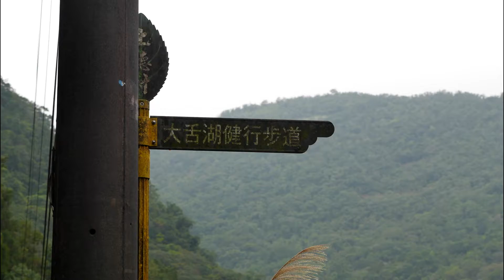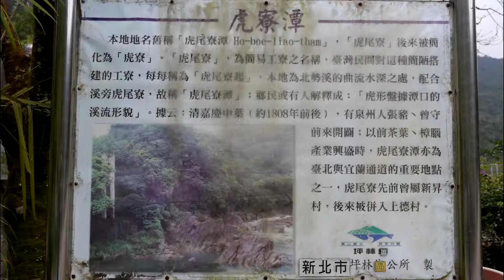虎寮潭吊橋＆粗石斛吊橋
由坪林市區行駛坪雙路，約至五公里處右轉行駛虎寮潭支線，約一公里即可到達虎寮潭吊橋，虎寮潭吊橋位於北勢溪虎寮潭橋上游，總長為110公尺，為早期先民跋山涉水常用之橋。
再上游的粗石斛吊橋，與大自然連成一線，吊橋對岸是大舌湖健行步道入口，竚立岸邊可欣賞吊橋之美及聆聽北勢溪潺潺之音，讓人心曠神怡。
水柳腳親水吊橋、虎寮潭吊橋及粗石斛吊橋為坪林境內最具代表性的三座吊橋。